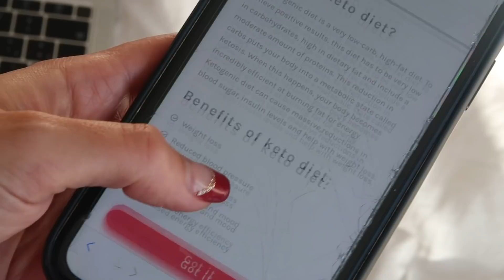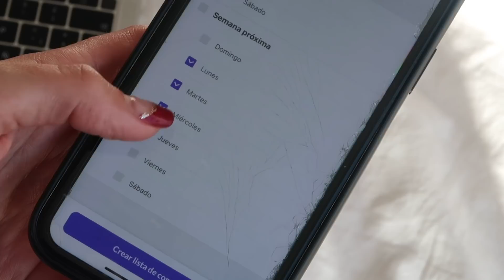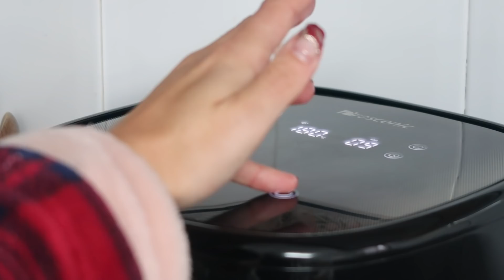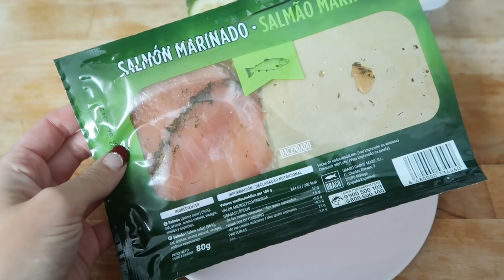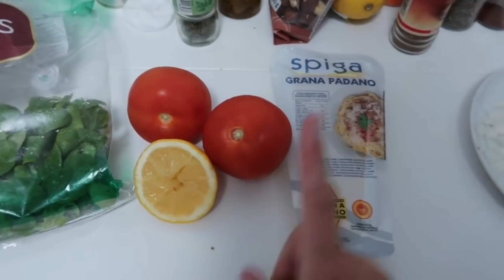LO QUÉ COMO EN UN DÍA 😋 recetas KETO muy fáciles y rápidas | Museecoco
¡Os traigo un vlog de lo que como en un día fit con muchas recetas saludables y fáciles! ✨

La dieta cetogénica o keto es la dieta de los famosos para perder peso y grasa y he vuelto a ponerla a prueba para hacer un reset a mi cuerpo. Os enseño recetas fáciles y saludables para un menú keto o dieta cetogénica. ¡Espero que os guste!

quecomoenundia dietaketo recetas dietacetogenica loquecomoenundia​ quecomoenundia​ recetas​ recetasfaciles perdergrasa recetassaludables whatieatinaday keto - hauls, vlogs, lifestyle, moda, belleza y más!